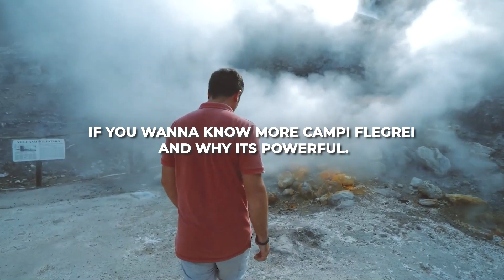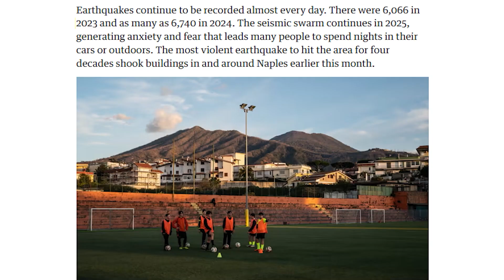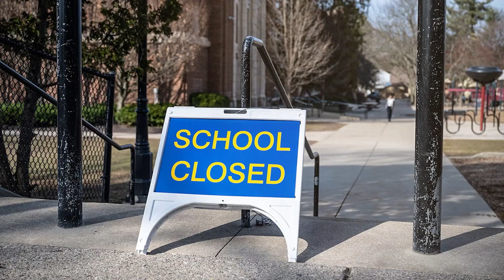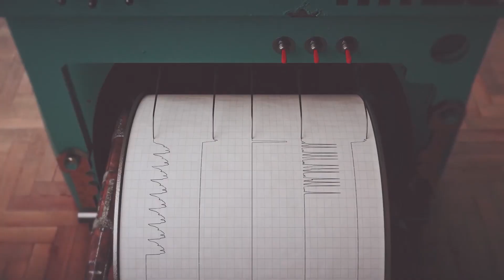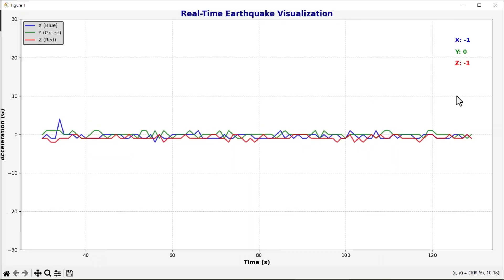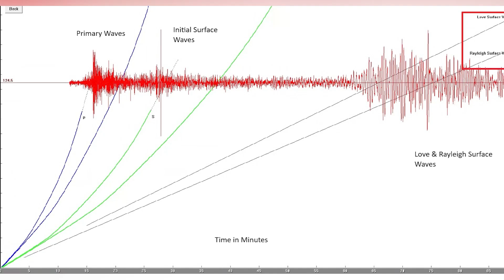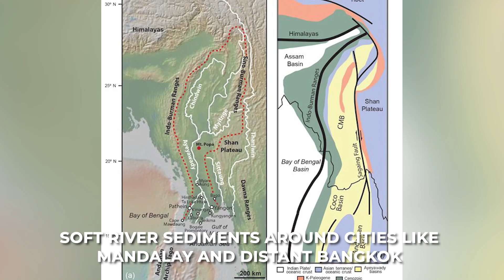The Myanmar Earthquake 44,700 Times More Powerful Than Campi Flegrei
Imagine the ground shaking with a force 44,700 times stronger than one of the most closely watched volcanoes in the world — that's exactly what happened in Myanmar. Italy’s Campi Flegrei has kept scientists and locals on edge for years with its volcanic activity; the recent earthquake in Myanmar has stolen the spotlight with its jaw-dropping power. This wasn’t just a typical tremor — it released energy on a scale that’s almost hard to imagine. Let’s compare how powerful the Myanmar earthquake was as compared to Campi Flegrei. If you wanna know more Campi Flegrei and why its powerful, be sure watch our other video on Campi Flegrei and don't forget to subscribe and press the bell icon so that you can keep up with the recent changes in earth’s tectonic plates.

In the picturesque landscape west of Naples lies a sleeping giant – the Campi Flegrei, or Phlegraean Fields, a vast caldera volcano. This sprawling volcanic field has been active for over 80,000 years, pockmarked by craters, bubbling lakes, and fumaroles venting sulfurous steam​. Campi Flegrei is often dubbed a “supervolcano” for its immense potential. It once unleashed one of the largest volcanic eruptions in Europe’s last 200 millennia, and its massive ancient blasts helped shape the region’s history and geology. Late in 2024, the people around Naples began feeling the ground quiver beneath their feet with unsettling frequency. Campi Flegrei was experiencing an intense swarm of earthquakes – a frenzy of tremors caused by magma and gases straining the crust. In fact, a record 6,740 earthquakes were recorded in the Campi Flegrei area over the course of 2024​. Most of these quakes were tiny, barely noticed by anyone. But as the year went on, the quakes grew more frequent and stronger, a sign that pressure was building beneath the caldera. Then, on May 20, 2024, shortly after midnight, the restless ground delivered a sharp jolt: a magnitude 4.4 earthquake struck near the coastal city of Pozzuoli​. It was the strongest quake in the Campi Flegrei region in 40 years. Over the next day, more than 150 smaller aftershocks rattled the area in the wake of the 4.4 tremor​. Schools in several towns were closed as a precaution. The authorities even began to rehearse emergency plans – conducting large-scale evacuation drills in case Campi Flegrei’s unrest escalated into a full-blown eruption.

00:30 intro
00:30 Campi Flegrei
2:35 Myanmar MArch 2025 Earthquake
4:50 Earthquake
6:16 How on earth is that possible? Comparison
8:50 Sagaing FAult
11:18 One of the biggest volcanic eruptions of all time